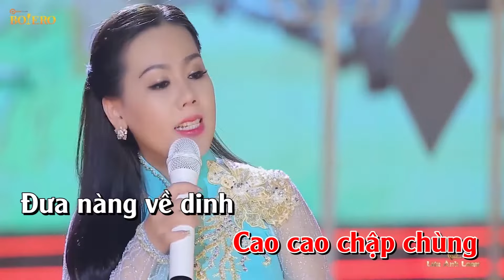KARAOKE - Thương Nhau Lý Tơ Hồng - Hát Với LƯU ÁNH LOAN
Bài hát: (Karaoke) Thương Nhau Lý Tơ Hồng - Song ca Lưu Ánh Loan

Ca Sĩ : Lưu Ánh Loan
Hãy “ Subscribe” kênh YouTube của ca sĩ Lưu Ánh Loan để có cái nhìn cận cảnh hơn về những cống hiến trong sự nghiệp âm nhạc của ca sĩ Lưu Ánh Loan nhé.

Ca sĩ Lưu Ánh Loan sinh ngày 9/9/1983 đến từ vùng đất Kiên Giang, sở hữu một chất giọng ngọt ngào sâu lằng và một gương mặt xinh xắn. Lưu Ánh Loan khởi nghiệp vào năm 2018 khi xuất hiện cùng nam ca sĩ Đăng Vũ trong một chương trình trên Đài truyền hình Vĩnh Long
Liên khúc “Tình Nghèo Có Nhau và Sầu Tím Thiệp Hồng “ đã đánh dấu tên tuổi của Lưu Ánh Loan và được nhiều người biết đến. Hãy cùng lắng nghe những ca khúc nhạc bolero trữ tình hay nhất của Lưu Ánh Loan nhé.